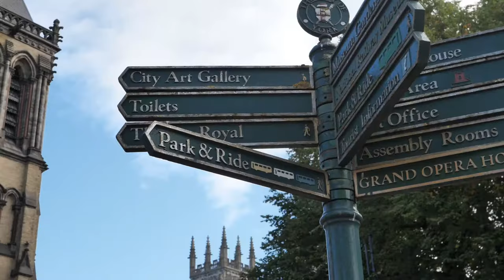The Cocoa Works - studio, 1, 2 and 3 bedroom apartments in York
A new community of 279 studio, one, two and three bedroom apartments, set within the former Rowntree Chocolate Factory on Haxby Road, York and ready to move in from spring/summer 2023
Built by Joseph Rowntree in the early 1890s, this was York’s famous garden factory.

The site is of historical significance to York, and this sensitive restoration will bring life back to a building that for years was central to the economy of the city.

Our concierge facilities are available within the Grade 2 listed former library building. Private co-working facilities and on-site convenience store are also contemporary living essentials.

Revitalised gardens and communal spaces are all part of The Cocoa Works today. A community pavilion/café forms part of the open space and education facilities, supported by the wellbeing of factory workers and their families.

A sixth floor roof extension, housing the deluxe penthouses, provide fantastic views, whilst the refreshed layout is sympathetic to the building’s previous life as a factory. Design features that reference the past enhance the feeling of being part of the history of this incredible building.

Buying couldn't be easier, with apartments available for outright sale and shared ownership.

Full details of property types, availability and links to download our brochure are available at thecocoa-works.com